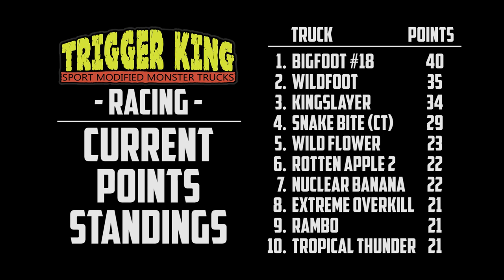PENDA Thunder Drags on DIRT! - Sport Mod - Sep.20, 2020 - Trigger King R/C Monster Trucks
PENDA R/C Monster Truck Thunder Drags from jbscalegraphics.com Raceway!  This is our first time trying the scaled down version of the classic PENDA tracks from the 90's on dirt.  Our Sport Mod R/C monster trucks are the closest representation of true-to-scale racing from this era.  Event was on September 20, 2020.